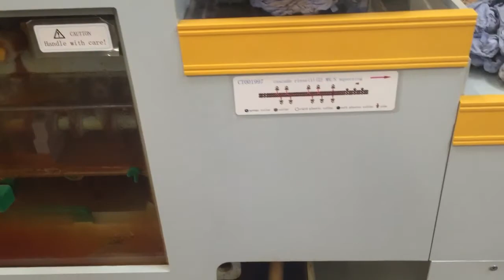Qualitetch Photo Etching Process - Etching & Stripping Stage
Photo Etching Process - Etching & Stripping Stage